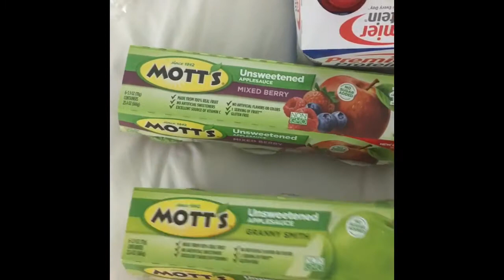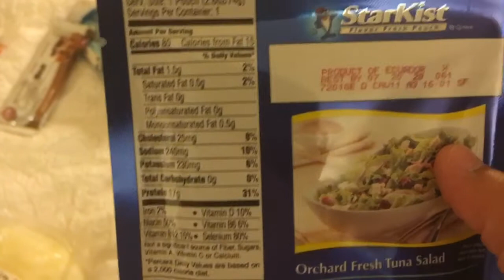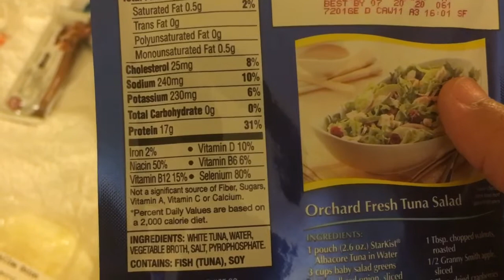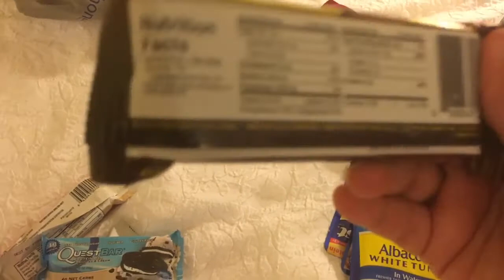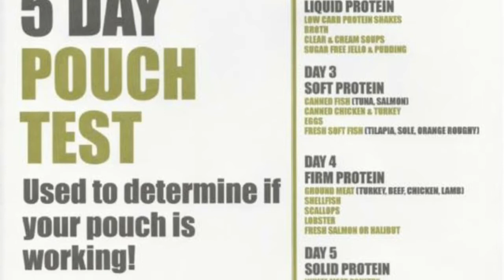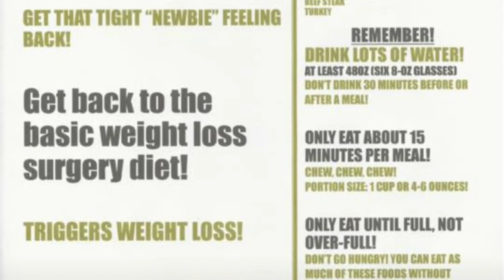VSG- Week 26- 5 Day Pouch Test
Hey Everyone,
I had vertical sleeve gastrectomy surgery March 24,2017 at Robert Wood Johnson New Brunswick. The surgery was performed by Dr. R Sadek.
Height: 5'2''
Age: 29
HW: 230.6
SW: 222.4
Week 1: 210
Week 2: 208 ( New scale)
Week 3: 203
Week 4: 199
Week 5: 197
Week 6: 194
Week 7: 190
Week 8: 186
Week 9: 185
Week 10: 182
Week 11: 180
Week 12: 176
Week 13: 174
Week 14: 173
Week 15: 172
Week 16: 170
Week 17: 167
Week 18: 165
Week 19: 165
Week 20: 163.2 ( New Scale )
Week 21 : 161.4
Week 22: 159.2
Week 23: 157
Week 24:157
Week 25: 155.2
Week 26: 152.2